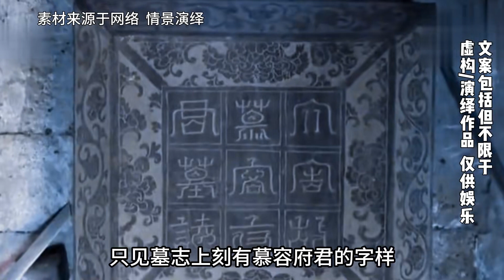祁連山挖出唐代古墓，墓中珠寶數不勝數，專家：這是我家祖墳！